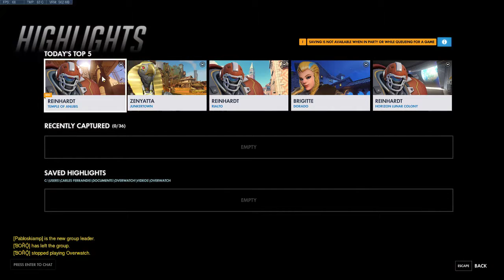Gold Reinhardt - Temple of Annubis - Loss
Match starts at 2:11